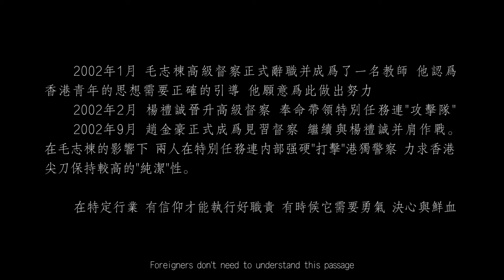1/6 Figure Stop Motion - HKP SDU Responsibilities and Show off 引路人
The story takes place in the virtual universe.
In a specific post, ordinary people shoulder a historical mission.
How would he choose?